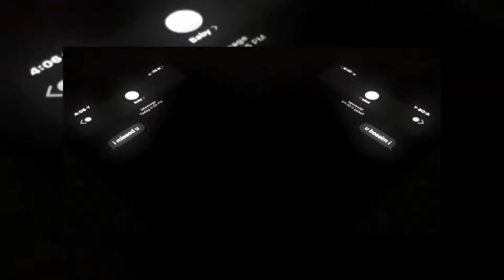coldstarr - Intimidate Me (prod septfree x maestrowons)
🎵 Follow ColdStarr